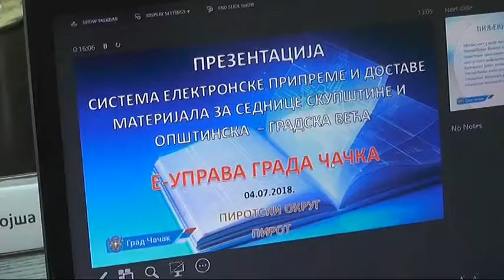SEDNICA SAVETA OKRUGA 2018 04072018